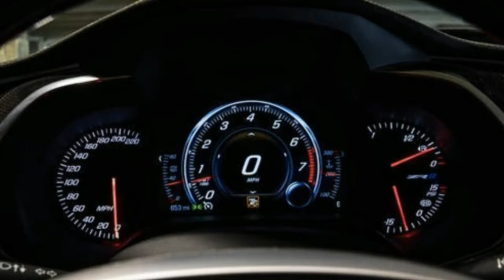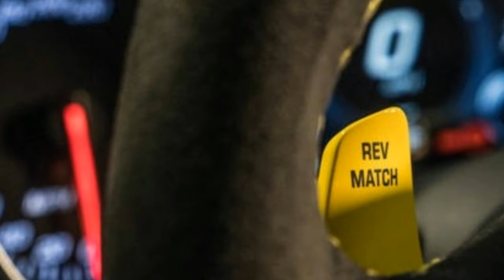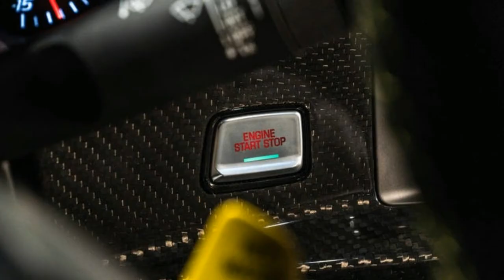[Hot News] 2019 Chevrolet Corvette ZR1 First Drive Spacetime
The new ruler of 'Vettes infringes upon every one of the laws (of material science)

In "A Briefer History of Time," the late Stephen Hawking's layman's variant of his smash hit book, the astrophysicist rapidly smothers the thought of total space and supreme time. It peruses like hypothesis, however in the wake of driving the 755-hp 2019 Chevy Corvette ZR1, I currently realize that time travel is conceivable. The freshest 'Vette doesn't just get you around a course, it transports you starting with one corner then onto the next. Once there, you can convey so much speed you're in a rocket slingshotting around the moon to get to Mars. What's more, as somebody who, up to this point, just at any point ended up queasy in the traveler situate while on a circuit, I can state that time travel pummels the inside organs. The main reprieve is on long straights, as at Road Atlanta, where other than effectively peaking 150 mph, a driver can unwind, recover his or her heading and get ready for the following 40-mph left-right combo.